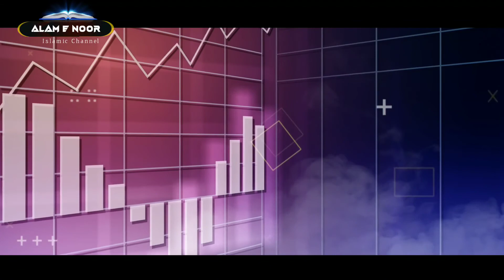Jinnat Ka Bachcha Moulana Ke Pas Padhne Laga Fir Kya Hua | जिन्नात का बच्चा मौलाना से पढ़ लिया | AN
Must Watch..!!